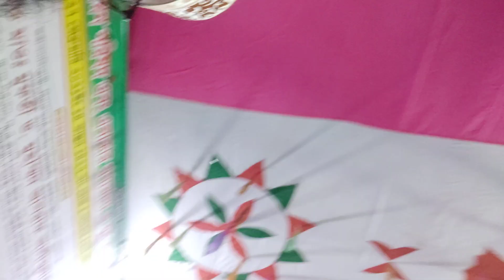হুজুরের মুখে ফাটাফাটি ওয়াজ শুনুন আলোচনায় M.H.M.M ALI AKBER PIROJPURI মোবাইল 01749188579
আসসালামু  আলাইকুম সবাই  কেমন  আছেন দুর্গাপুর ইউনিয়ন পরিষদের মাহাফিল 27/02/2021